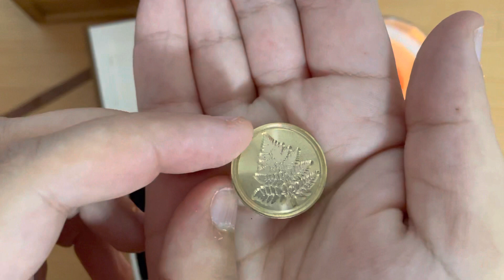kit 5 - no music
Welcome to another quick video of unboxing another wax seal stamp.